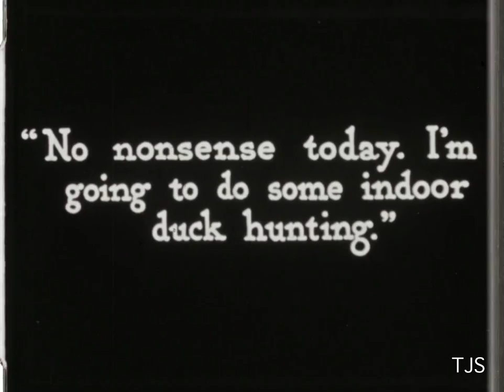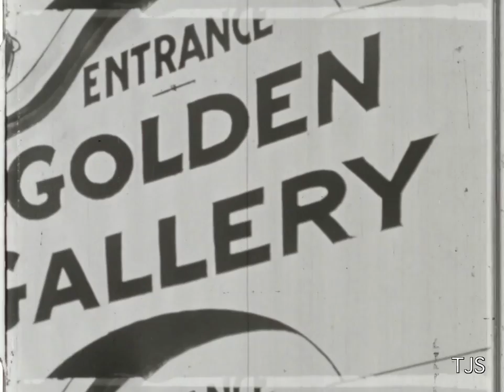Koko's Paradise (Inkwell Studios, 1926) with Koko the Clown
Here is a midway entry in Max Fleischer's independently produced Out of the Inkwell series. By this point, the clown character had been redesigned with help from animator Dick Huemer, and had finally come to be called "Koko."

The retitled version seen here is a pirated 16mm TV print made by Astra TV in the early 1950s. Print courtesy of the Stathes Collection.

For nearly 20 years, the Cartoons On Film team has been locating and reuniting rare 16mm and 35mm prints of silent era cartoons cartoons. We've also been collecting hi res scans of prints in other collections. Cartoons On Film's long term plan is to release new restorations of all the surviving silent era Fleischer animated films. We look forward to releasing the first batch of these new restorations in the near future.

Follow this channel and stay tooned for more info about upcoming silent era animation restoration and rerelease projects!

For Fleischer related research and discussions, join "The REAL Fleischer Studios Group" on Facebook!

Please do not rip and re-upload this video to YouTube or other platforms.